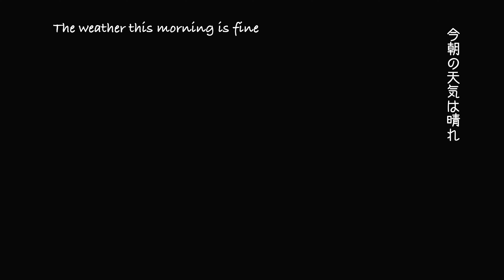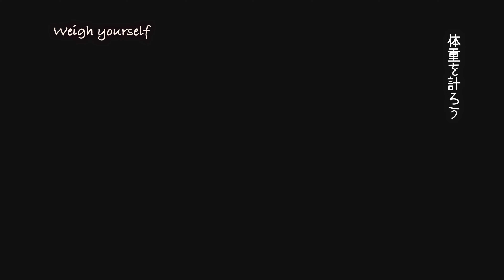（4k.iPhone11pro）day5命がけでさし餌の温度管理をする父/The father of a white java sparrow who controls the tmperature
Phone11proで撮影。４k撮影。
白文鳥のひな（名前はまだない）との日々の生活を淡々と。
Introducing everyday life with the white java sparrow (the name is not yet available).

さし餌は本当に難しいです。雛の命に関わるものなのでしっかり正しいやり方を覚えたいですね。その中でも温度管理は特に重要です。文鳥の雛の体温である40度前後でさし餌の温度をしっかり測りながら与えています。

ケージ
ファープラスト 鳥かご レジーナ ゴールド 小型鳥用
温度計
貝印デジタルキッチンサーモメーター
体重計スケール
はかり デジタルスケール 0.01g - 500g
止まり木
SANKO 小鳥のT型ローパーチ

epuipment
Gopromax
iphone11promax

application
final cut pro
filmic pro
Moment

sound
Before You - Briar Edwards
A Clear Morning - Sunfish Grove
Sweet Home - Autumn Cheek
For Want of Means - Alfie-Jay Winters

The bait is really difficult. I want to learn how to do it right, as it is related to the chick's life. Among them, temperature control is especially important. The temperature is around 40 degrees, which is the temperature of the chicks of java sparrow